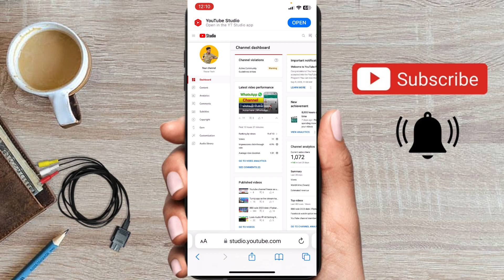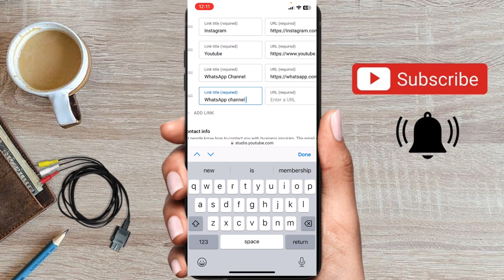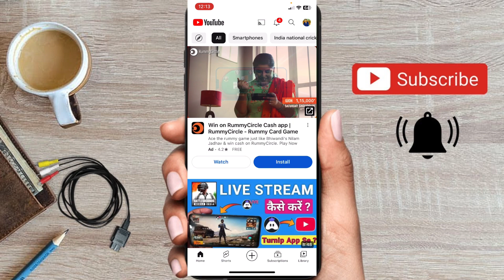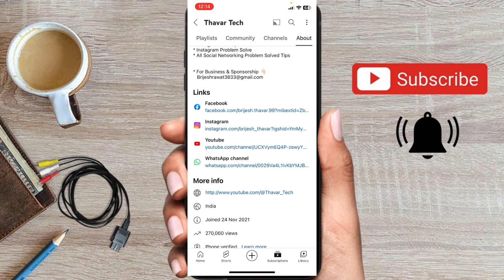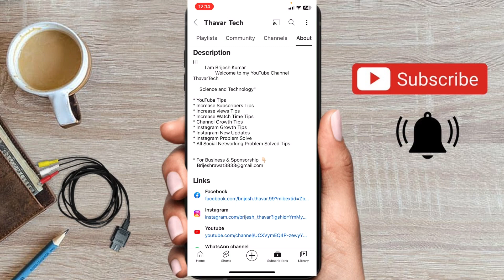WhatsApp channel ka link YouTube channel par kaise dale 2023 ? WhatsApp channel update 2023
whatsapp new update for how to create whatsapp channel 2023

whatsapp channel kaise banaye 2023 | whatsapp channel update | whatsapp new update 2023

WhatsApp channel kaise banaye 2023
WhatsApp channel se kya hoga 2023
WhatsApp channel se kya hota hai 2023
WhatsApp channel se paise kaise kamaye 2023